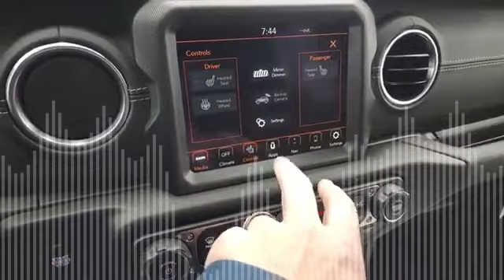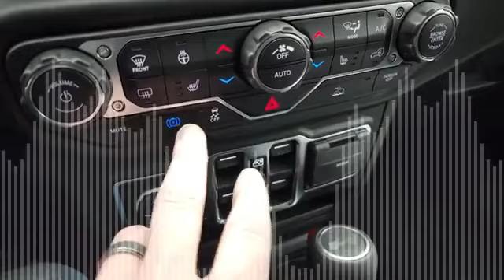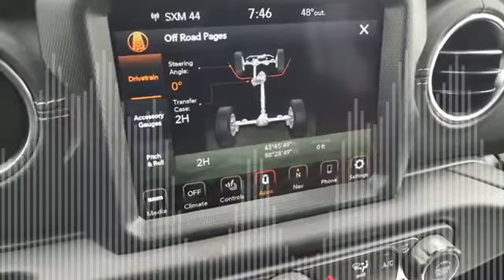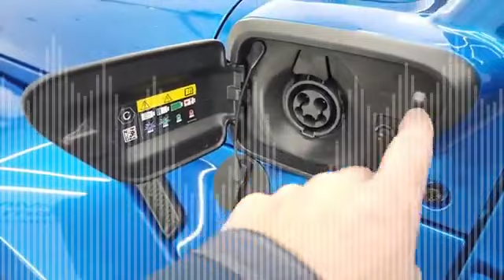IKM - Jeep Wrangler Sahara 4XE Hybrid Blue 3